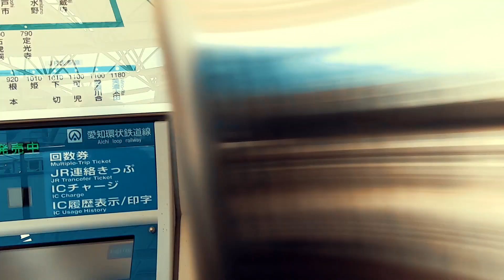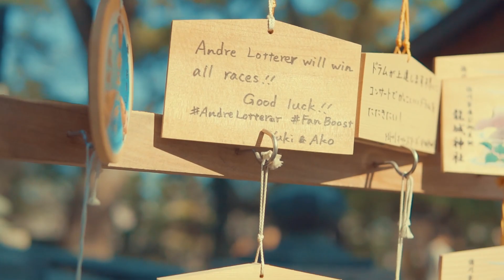SAKURA OKAZAKI KOUEN JAPAN | TheLast Of Spring Attack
10 April 2019 follow instagram : @zaenal_inst  facebook : Zaenal Abidin Satersesia